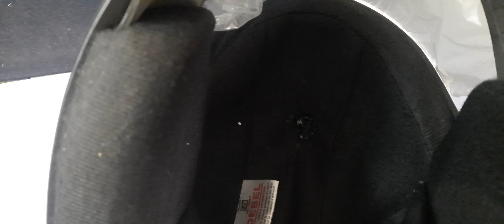smart helmet based ignition system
Exciting Final Year Engineering Projects in Various domains! Join Us Now!

Dear Students
Looking for an exciting final year project? We've got you covered! Our team specializes in IoT, Robotics, Embedded System, Renewable Energy, Core Electrical, Artificial Intelligence, Machine Learning, Web Development etc.

Get comprehensive guidance, original report data, project Hardware / Software, and training.
Don't miss out on this opportunity to kick-start your engineering career!

Best regards,
Empyreal Solutions

You can also share your ideas ,we can help you out to implement it .
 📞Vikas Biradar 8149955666